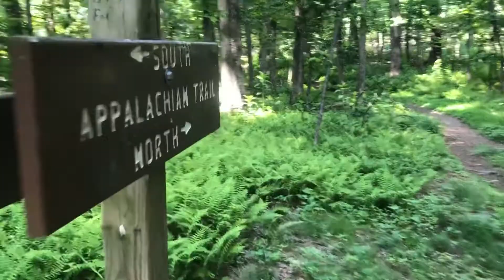Almost out of VA - Appalachian Trail - Day 94